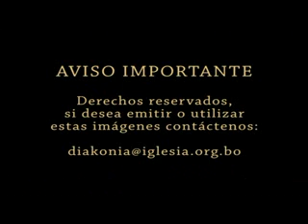Caminata de la Juventud - Belo Horizonte JMJ Rio 2013